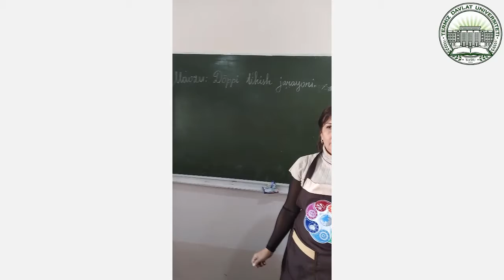Surxoncha do'ppini bichilish jarayoni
OTM: Termiz davlat universiteti
Fan: Mexnat ta’lim metodikasi
Mavzu: Surxoncha do'ppini bichilish jarayoni
Ma'ruzachi: Muqimova Feruza